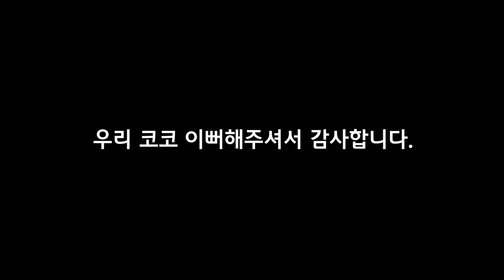고양이 VLOG..? 주인님의 일상 영상입니다